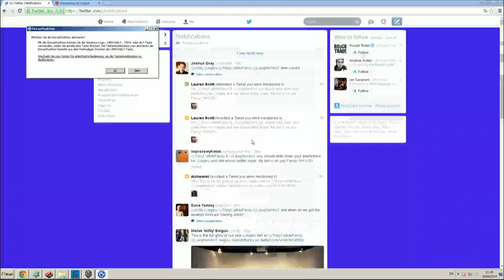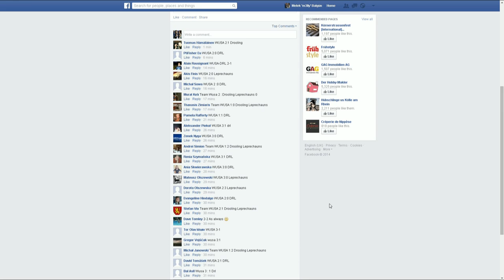WUSA vs. Drooling Leprechauns - Matchday 7 - WGL EU Season 4 - World of Tanks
Wargaming.net League Europe - Season 4